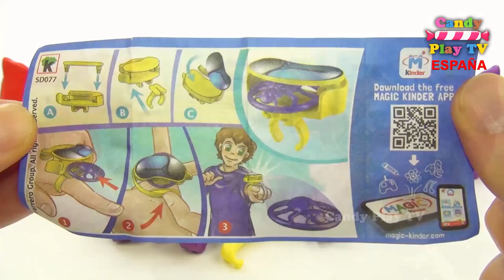Aprende los Nombres de las Frutas | Aprender colores en español para niños | Aprender a contar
¡Hola amigos! ¡Bienvenidos a Candy Play TV Español. En este video aprende los nombres de las frutas. Aprender colores y aprender a contar en español para niños. Video educativo para bebes.

Huevos Sorpresas Gigantes de Galletas Números para niños en español Aprender a contar del 1 al 10
Huevos Sorpresas Gigantes de Peppa Pig y Su Amiga Susy Oveja en Español Plastilina Play Doh
HUEVOS SORPRESAS ANIMALES | Aprender a contar del 1 al 10 | Aprende colores en español para niños
Aprende colores de plastilina play doh en español para niños |Como hacer los número dos con Paly Doh
Aprender los colores para niños en español con Pacman y los fútbol balones | Pacman Animacion 3D
Aprende colores de plastilina play doh en español para niños Como hacer los número cuatro Paly Doh